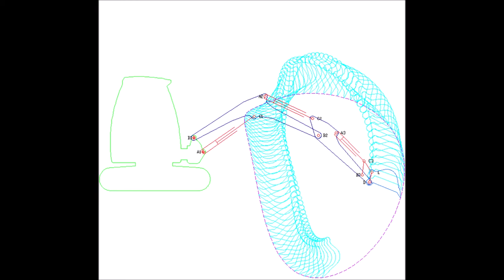hydraulic excavator mechanism